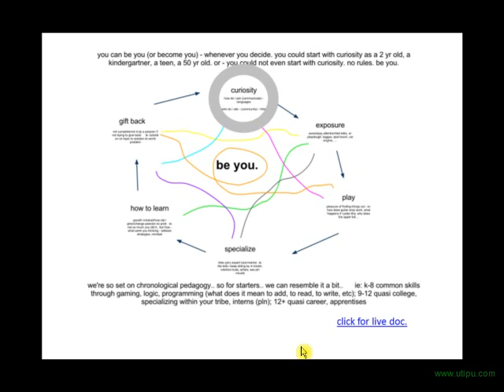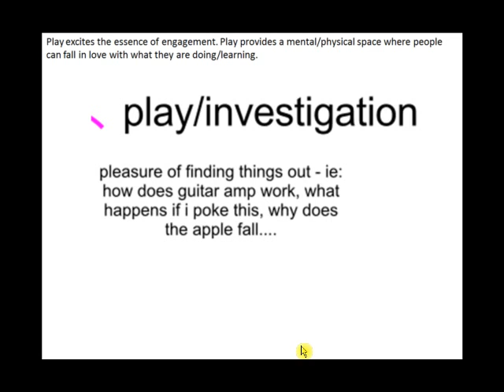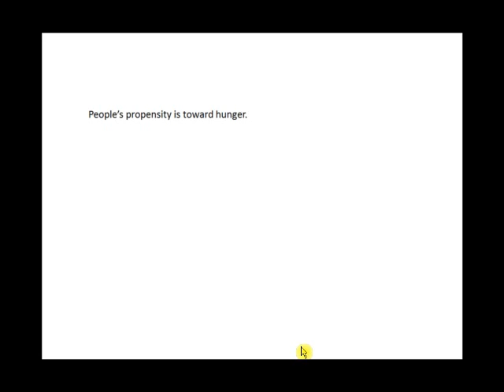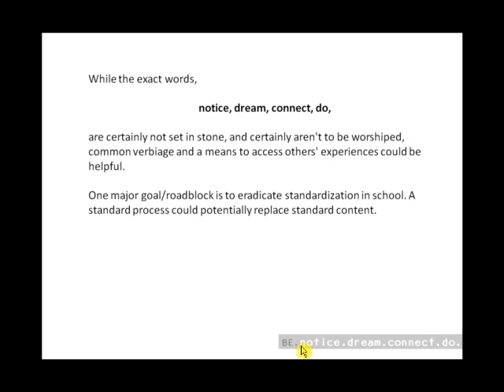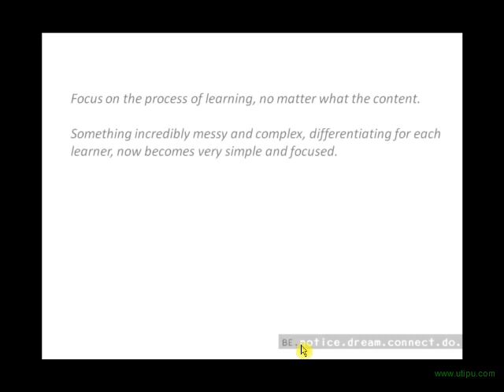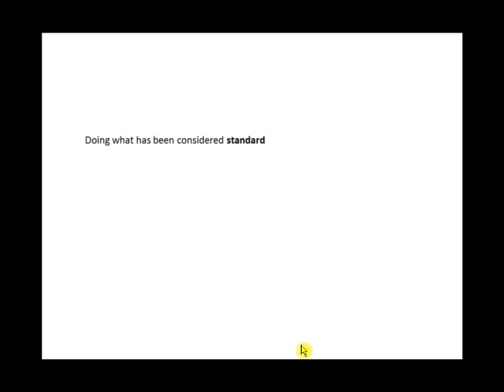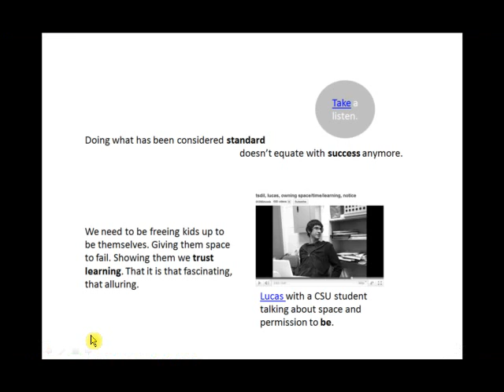normal p2 how - detox